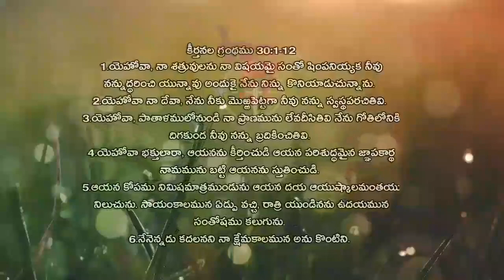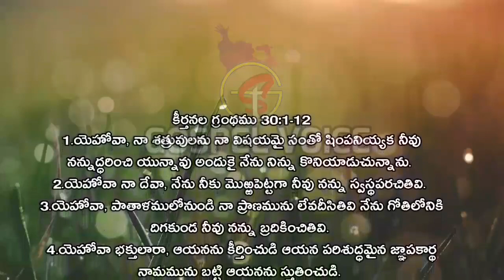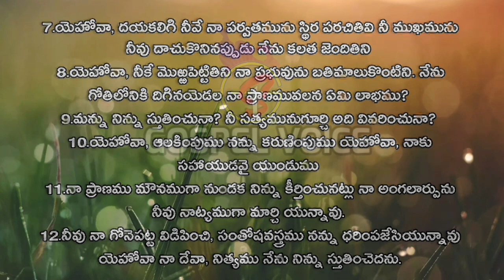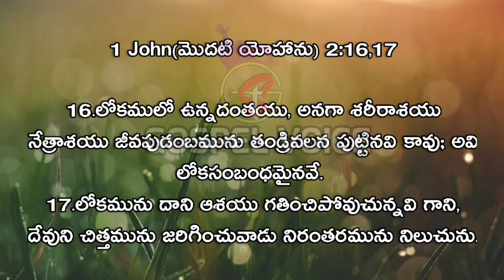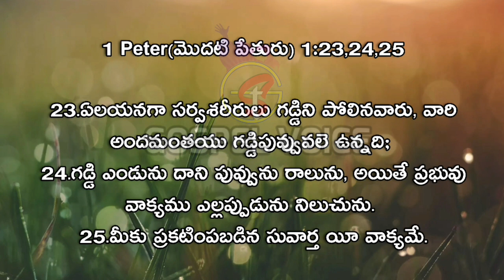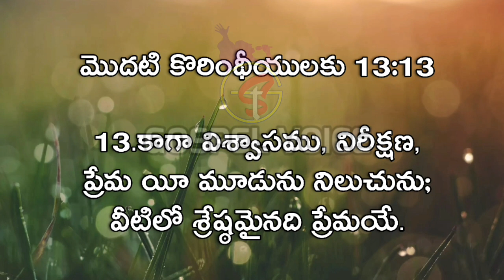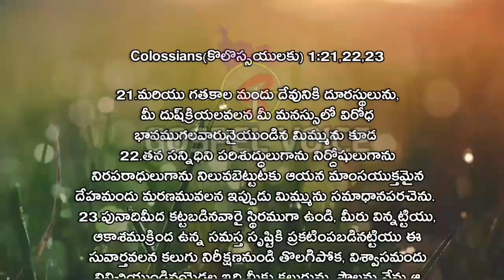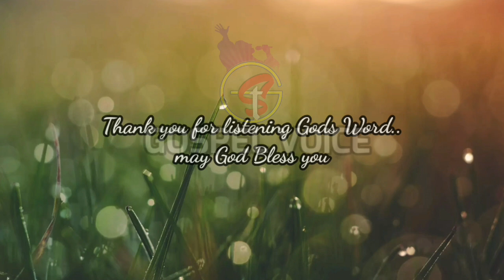నిరంతరం నిలిచేది ఏమిటో తెలుసా? ఈ సందేశం పూర్తిగా చూడండి. Nirantaram nilichedhi emiti?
Gospel voice
Today's Message
Topic : Nirantaram nilichedi emiti?
నిరంతరం నిలిచేది ఏమిటో తెలుసా?
 వివరణ విశేషాలు
Voice by
Brother Yonathanu Mulaparthi.